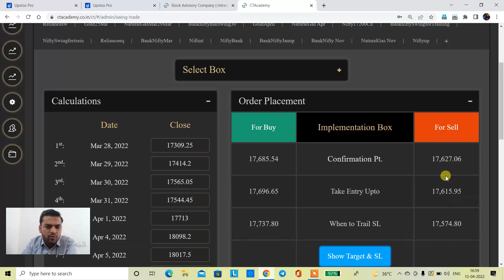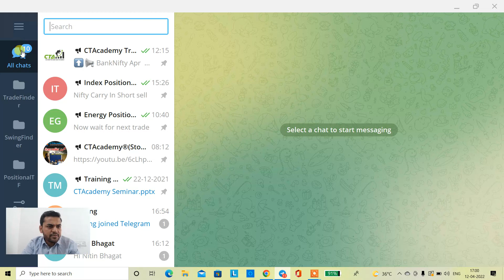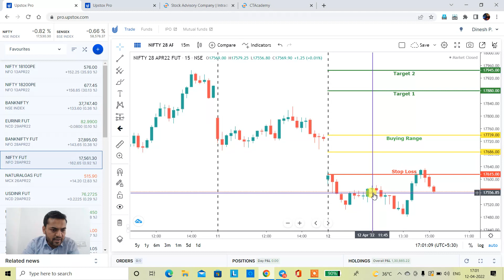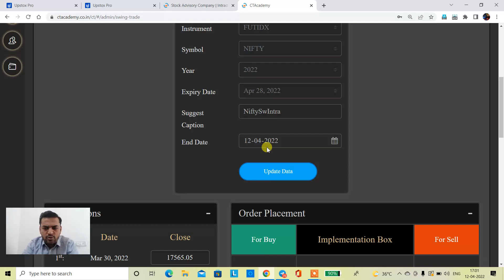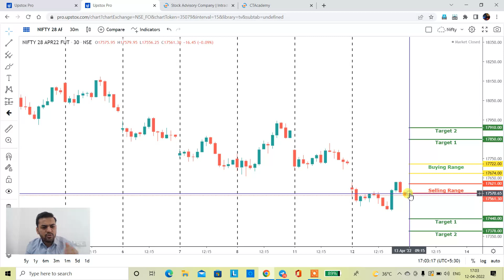Buy or Sell: Stock ideas by experts for April 13, 2022 | Nifty prediction for Monday